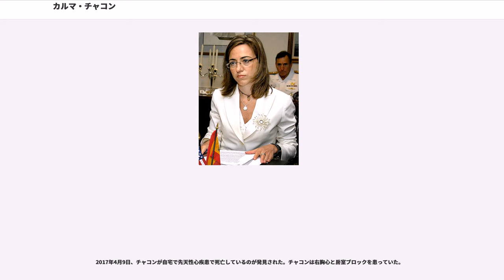カルマ・チャコン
カルマ・チャコン・ピケーラス（ IPA：[ˈkarmə tʃəˈkom piˈkeɾəs]1971年3月13日 - 2017年4月9日 ）は、スペインの政治家、第2次サパテーロ内閣においてスペイン初の女性国防相に任命（2008年 – 2011年）された。カスティーリャ語読みではカルメ・チャコン。なお名のCarmeはスペイン語名のCarmen（カルメン）のカタルーニャ語対応形で、スペイン語対応名のカルメン・チャコンで呼ぶ人もいる。

1971年3月13日、バルセロナ近郊のアスプルガズ・ダ・リュブラガートに生まれる。

バルセロナ大学法学部を卒業後、カナダのヨーク大学オズグッド・ホール・ロー・スクール、イギリスのキングストン大学、モントリオール大学などの大学院に進学し法律を学ぶ。その後ジローナ大学で憲法学の講師を務める。

1989年、わずか18歳でカタルーニャ社会党青年組織（）に参加。1994年にはスペイン社会労働党（PSOE）のカタルーニャ支部であるカタルーニャ社会主義者党（、PSC）に正式に入党した。1999年にはアスプルガズ・ダ・リュブラガートの自治体議員に当選、2003年まで第一副市長（人事、防犯・治安などを担当）を務める。

1996年に欧州安全保障協力機構の派遣団の一員として、ボスニア・ヘルツェゴビナを訪問、翌1997年にもアルバニアを訪問している。2000年7月にはカタルーニャ社会党の司法担当書記に任命され、そして第35回社会労働党全国大会において教育、大学、文化、研究担当書記に選出される。サパテーロの掲げる『新たな道』 に共感、そして同氏の知己を得、このころから同党の有力政治家の一人としてみなされることとなった。

2003年9月、社会労働党と翌2004年総選挙のための同党選挙委員会のスポークスマンに任命され、カタルーニャ社会党のバルセロナ選挙区の候補者リスト第2位に載せられることとなる。2004年7月第36回同党全国大会で文化担当書記に指名され、またカタルーニャ社会党の執行部内にも引き続きとどまった。

2000年の総選挙ではバルセロナ選挙区から出馬、下院議員に当選。任期中は常任委員会、および教育・文化・スポーツ委員会、社会基盤委員会に配属された。2004年3月の総選挙では再選、社会労働党が政権に返り咲き、スペイン国会下院第一副議長に選出された。また2008年の総選挙ではPSCの党首を務めている。

第8回議会（）ではサパテーロ首相によって、まず不動産バブル崩壊で辞任を余儀なくされたマリーア･アントーニア・トルヒージョに替えて、住宅相に任命された。

2007年12月16日、翌年の総選挙でバルセロナ選挙区候補者リスト筆頭に載せられることが発表された。選挙では同党は46.77%の得票率で、定数31のうち16議席を獲得し、再選。1982年以来最大の議席を獲得した。
2008年4月14日スペイン初の女性国防相に起用され注目を浴びた。この時にはすでに妊娠7ヶ月であった。

国防大臣としての最初の決定は、アフガニスタンヘラートへPKOで派遣されているスペイン軍派遣部隊への訪問であった。

5月19日には故郷で無事男児を出産した（復帰までアルフレード・ペレス・ルバルカバ内相が職務を代行）。

復帰後の6月30日にはスペイン軍（陸海空軍と治安警察隊）の4人のトップ人事を敢行した。

同年11月に実施された社会学研究センター（）の調査によると、2004年以来同調査でスペイン国民に最も人気のある閣僚として名の挙がっている首相府相兼第一副首相（当時）のマリア・テレサ・フェルナンデス・デ・ラ・ベガ（）と人気を二分していることが報告された。

2009年3月19日コソボ駐留スペイン部隊の撤退を発表した。この発表に対してNATOのヤープ・デ・ホープ・スヘッフェル事務総長やアメリカからは事前の承認がないとして、批判された。

一方ソマリア海域で頻発する海賊問題については、インド洋に展開するスペインのトロール船に同海域での警戒活動にかかる費用の一部の負担を求めた。この問題に対する政府の姿勢に対して野党は弱腰であると非難した翌日の10月2日バスクの漁船アラクラーナが海賊に襲撃され、人質となる事件（）が起き、11月5日3人の乗組員がソマリアに移され、船はその12日後に安全海域へ脱出した。野党国民党はこ...